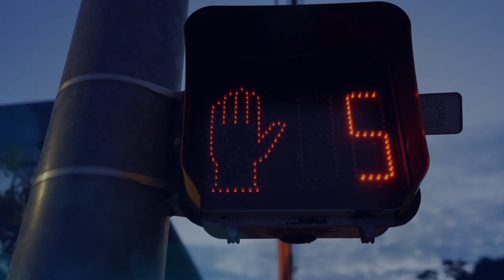2021-22 Bentley Ice Hockey Intro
On-ice video I both shot and edited for the Bentley Falcons Hockey team.